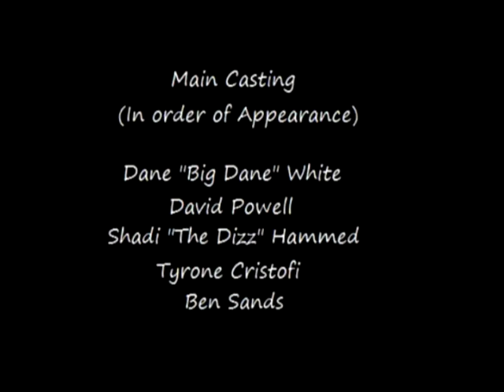Baby Back Bitch - Back To Basics...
Back to Where it All Began...